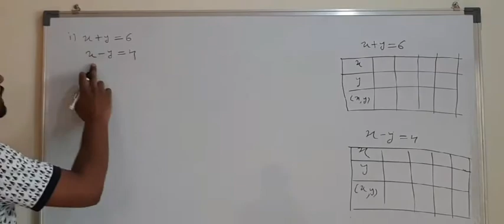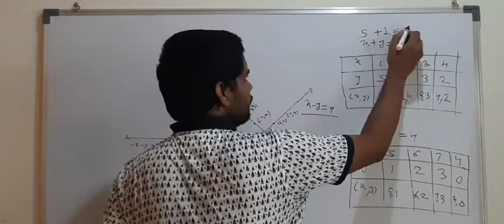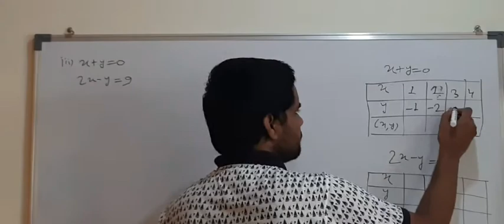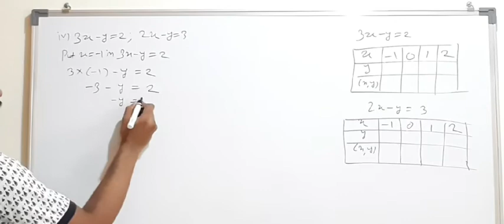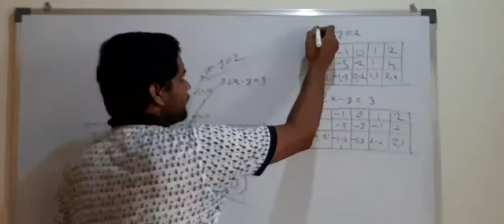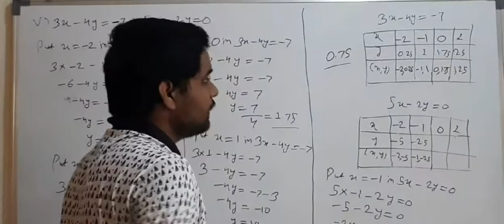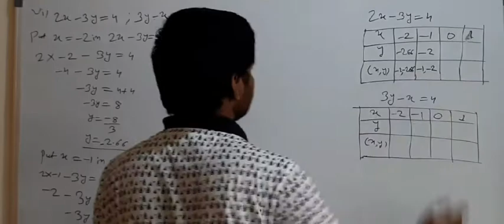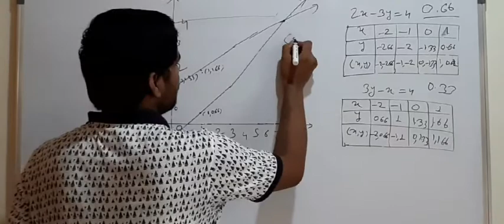Linear Equations In Two Variables | Class 10 | Practice Set 1.2 Part 2| Maharashtra Board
Hello Friends

Linear equations in two variables class 10th
Practice set 1.2  part 2Maharashtra Board Math

In this video you will learn practice set 1.2 Q2 complete

10th math1 1st chapter
Linear equations in two vatiables